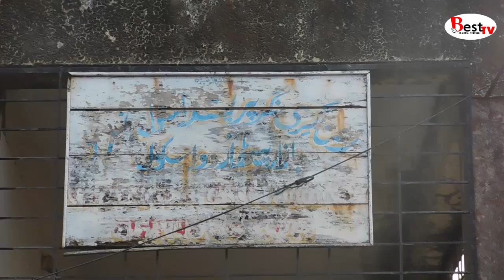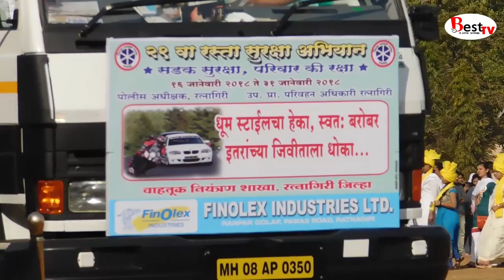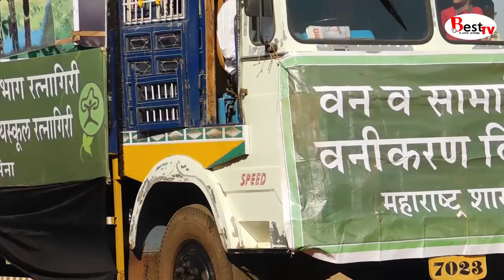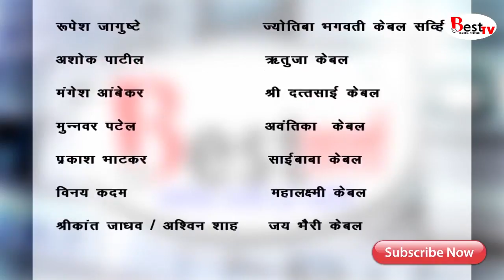Best Tv 27-01-2018 News, Ratnagiri.